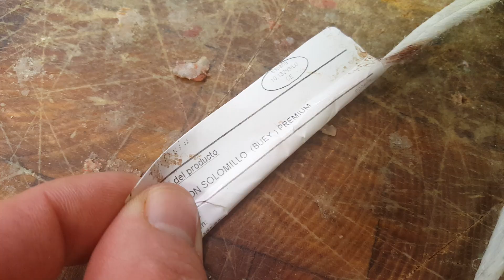Auténtico buey de trabajo gallego.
Buey de trabajo con años de edad y ciento y pico días de maduracion Dry Aged.